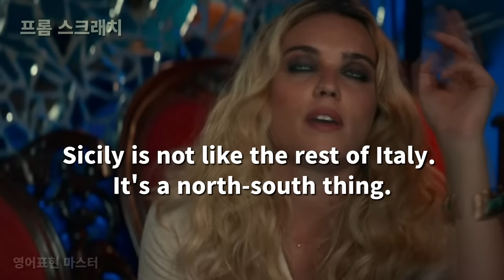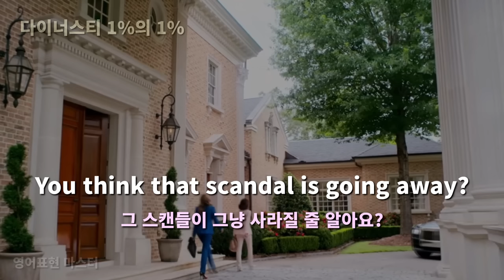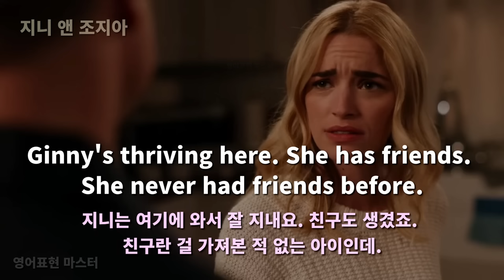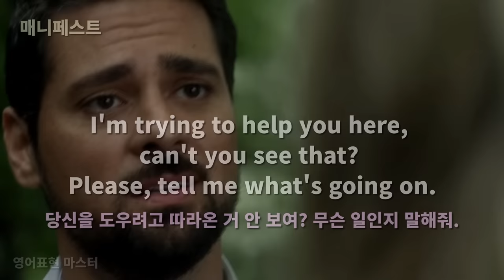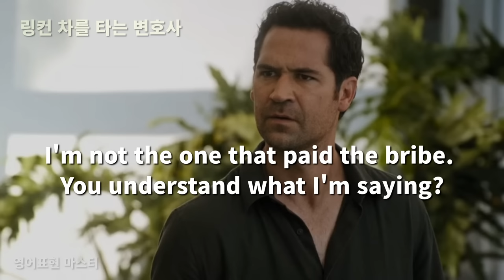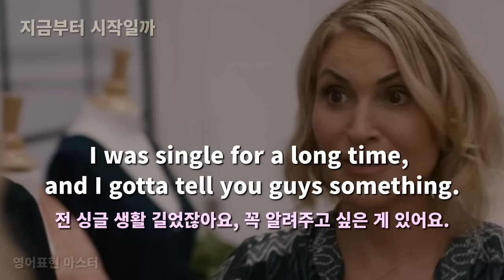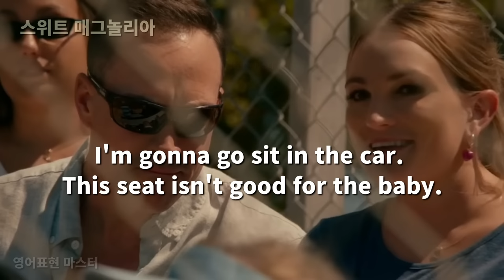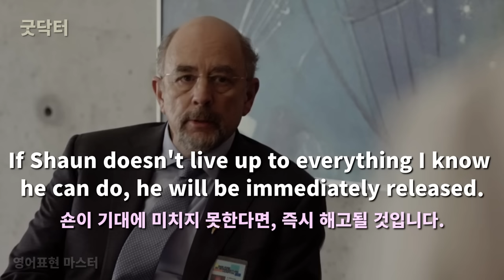영어가 쉬워지는 미드 70장면 18편, 영어가 쉽게 들리는 실용 영어표현 ( 영어회화, 영어 듣기 )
27편의 미드로부터 70문장을 두 번 들을 수 있으며
유용한 표현은 댓글에 시간을 표시하여 반드시 암기하세요.